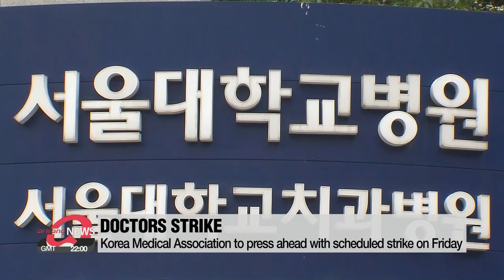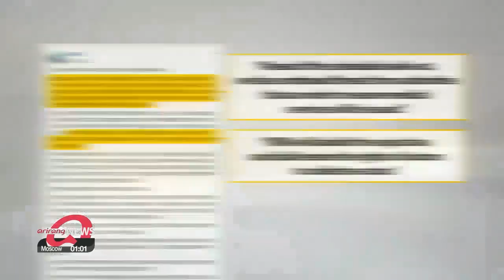Korea Medical Association to press ahead with scheduled doctors' strike on Friday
의료계, 예정대로 14일 집단휴진...오늘 정부 대국민 담화 발표

Tens of thousands of doctors in South Korea will walk off the job for a day on Friday.
They are protesting the government's plans to expand admissions quotas for medical schools in the country.
Kim Hyo-sun has the details.
  A majority of neighborhood clinics in South Korea will close on Friday,... as the Korea Medical Association has decided to go ahead with its scheduled one-day strike.
The decision made by the KMA, which represents some 130-thousand doctors nationwide, is in protest against healthcare reforms announced by the government,... including a plan to expand admissions quotas for medical schools.
However, the KMA said medical practitioners whose services directly affect the lives of patients,... such as those working in emergency rooms, intensive care units and delivery rooms, will not join the strike.
  The President of the KMA wrote on his Facebook page that doctors are faced with continued threats by the authorities that they will issue a guidance or order medical institutions to resume medical services.
Noting Article 59 of the Medical Service Act provides the legal ground for the government to issue such an order,...  Choi Dae-zip called for the need to abolish such an act that undermines doctors' rights to collective action.
While the KMA refuses to sit down for talks,... the government continues to stress the need for negotiations.
"The government has expressed its intention to embrace the idea of establishing a consultative body, as suggested by the KMA. We ask the Association to come to the negotiation table to gather wisdom with the Ministry of Health and Welfare."
  Health minister  Park Neung-hoo will make a public statement at 11 a.m. Thursday,... urging the doctors to withdraw their plans.
  Last week, thousands of trainee doctors staged a one-day strike,... arguing the government's (quote) "hasty and unilateral" decision to expand the quotas may lead to insufficient medical training.